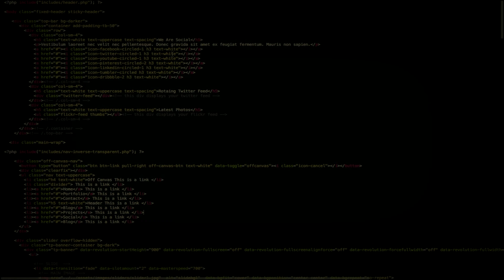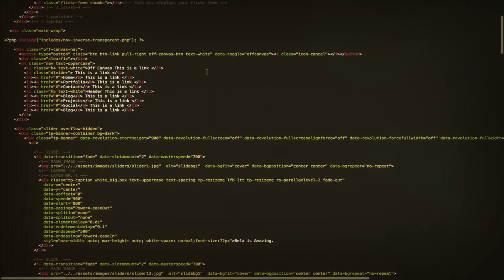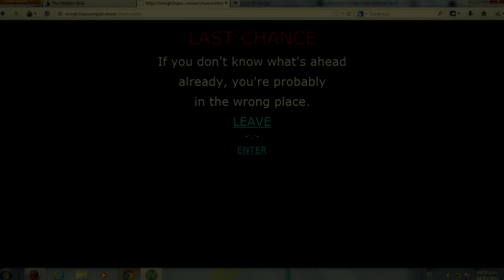Horrifying Deep Web Stories "I Found New Life On The Deep Web"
This video features disturbing true scary stories to tell in the dark, or creepy fictional horror stories. All of the videos on this channel contain terrifying tales narrated by professional narrators and voice actors, sometimes set to sound effects and music. Whatever brought you to the channel, we hope you enjoy.

I know how much you guys enjoy deep web stories, so here is a short and sweet one. I will possibly have a longer deep web story some time this week.